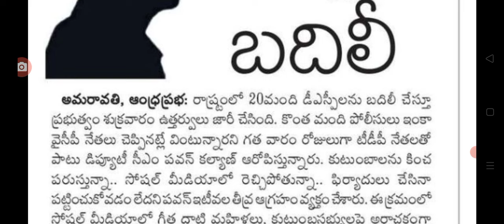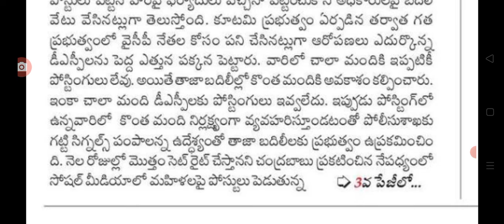రాత్రికి రాత్రి రాష్ట్రంలో ఉద్యోగులకు కీలక జీవో విడుదల new GO released for employees in AP.